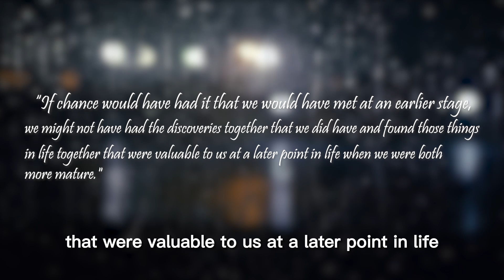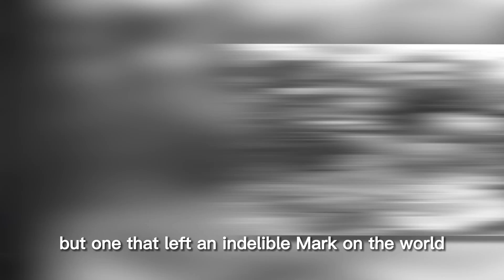Audrey Hepburn: Rare Photos & Untold Life Story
She was a true icon of elegance, grace, and timeless beauty. Today, we embark on a journey through the extraordinary life and career of the incomparable Audrey Hepburn. From her humble beginnings during World War II to becoming a beloved Hollywood star and a global humanitarian, Audrey left an indelible mark on the world. Join us as we delve into the remarkable milestones, iconic performances, and lasting legacy of this remarkable woman. Through her radiant presence and philanthropic endeavors, Audrey Hepburn continues to inspire and captivate hearts around the globe. Welcome to a celebration of the life and career of Audrey Hepburn, a legend whose influence knows no bounds.